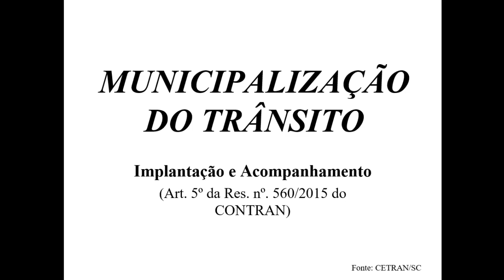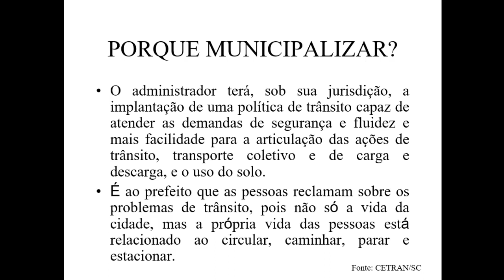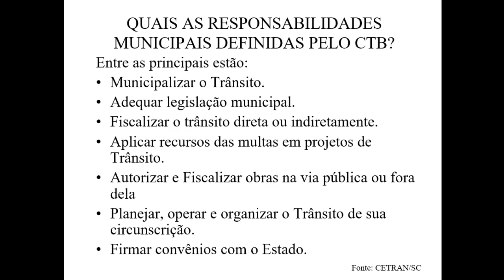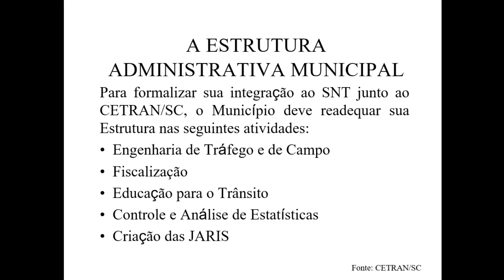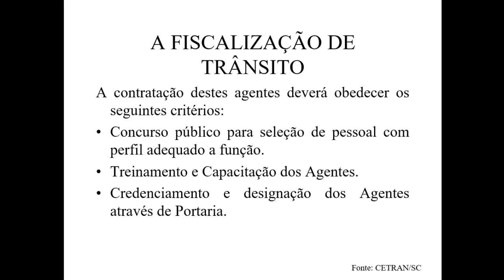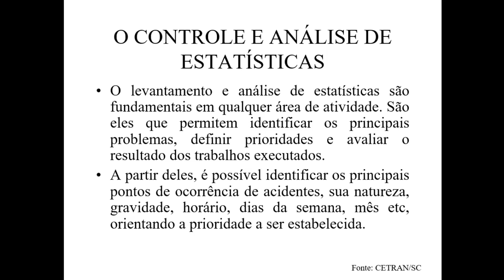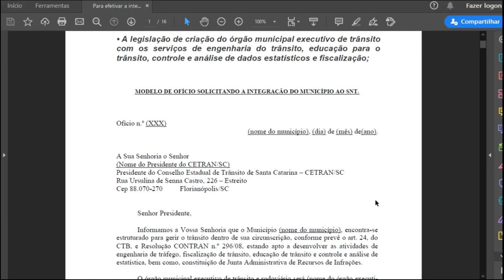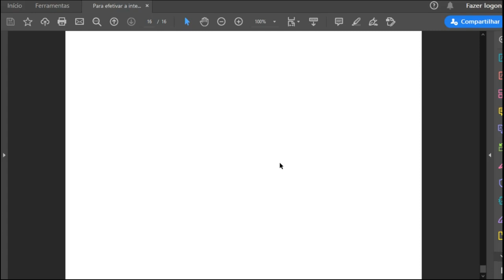COMO MUNICIPALIZAR O TRÂNSITO?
Aprenda a como ocorre a municipalização do trânsito.

Muito se fala em municipalização do trânsito e neste vídeo pretendemos ajudar no esclarecimento de dúvidas sobre o processo da municipalização do trânsito. A municipalização do trânsito é prevista na Lei 9.503/1997 (Código de Trânsito Brasileiro) e é por meio dela que os municipíos brasileiros fazem o gerenciamento e planejamento de seus respectivos trânsitos.

Grande abraço!

Apresentado por: Wellington Freire.

COMO IMPRIMIR LICENCIAMENTO VEICULAR DIGITAL PROPRIETÁRIO NÃO TEM CNH

Vídeos recentes do canal:

SOU OBRIGADO A IMPRIMIR O NOVO LICENCIAMENTO VEICULAR CRLV e

COMO IMPRIMIR O DOCUMENTO DE CERTIFICADO DE LICENCIAMENTO VEICULAR  DIGITAL   RÁPIDO E FÁCIL

/TRANSFERÊNCIA VEICULAR FACILITADA?

MULTA DE TRÂNSITO ASSINADA QUAL O PRAZO PARA RECORRER?

QUEM BATEU NA TRASEIRA DO CARRO SEMPRE É O CULPADO?

PENA AUMENTADA POR USO DO CELULAR NA DIREÇÃO VEICULAR?

É PERMITIDO APLICAR MULTAS POR MEIO DE CÂMERAS DE VIDEOMONITORAMENTO?

MULTA DE RADAR FISCALIZAÇÃO ELETRÔNICA TUDO O QUE VOCÊ PRECISA SABER LEGISLAÇÃO!

ESTACIONAR EM VAGA DE IDOSO OU PESSOA COM DEFICIÊNCIA DARÁ CADEIA?

SUSPENSÃO DE HABILITAÇÃO MOTORISTA PROFISSIONAL DECISÃO SUPREMO TRIBUNAL FEDERAL

TEREI QUE TROCAR AS PLACAS DO MEU CARRO POR PLACAS PADRÃO MERCOSUL

IPVA ISENÇÃO DISPENSA DO IMPOSTO EM SÃO PAULO

24 TIPOS DE VEÍCULOS ISENTOS DO IMPOSTO IPVA  - TE CONTARAM?

PRIMEIRA HABILITAÇÃO FORMAÇÃO DE CONDUTOR CLASSIFICAÇÃO DE VEÍCULOS CAP 12

INCLUIR CURSO NA CARTEIRA DE HABILITAÇÃO DICAS E SIGLAS NO VERSO CNH

SOU HABILITADO NO EXTERIOR E TENHO 17 ANOS - POSSO DIRIGIR NO BRASIL?

CNH SUSPENSA E CURSO DE RECICLAGEM CONSIDERAÇÕES

escoladetrânsitocomvocê Os vídeos produzidos no canal Escola de Trânsito com Você no You Tube possuem caráter de prestar informações de fins estritamente educativos. Os comentários são de responsabilidade exclusiva de seus autores e não representam a opinião deste canal.